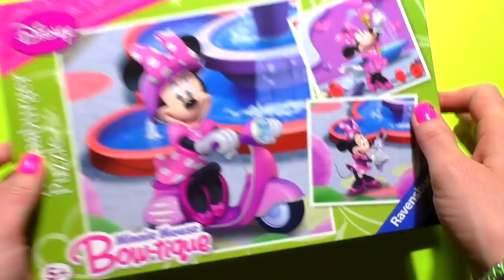Toys For Kids - Play Doh Peppa Pig, ice cream, rainbow Mickey - toys play doh 2O16 #20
1. Play Doh Ice Cream - Perfect Twist Ice Cream Dessert Sweet Shoppe Playsets - Super Toys Play Doh 2O16
4. Play Doh How to Make Rose Flowers - Handmade Gifts For Kids - Super Toys Play Doh 2O16
5. Play Doh Peppa Pig - Peppa Pig Español Learn Make Wonderful Ice  - Super Toys Play Doh 2O16
7. Play Doh Surprise Eggs -  Eggs Surprise Kinder Toys Mini Disney - Super Toys Play Doh 2O16
8. Play Doh Ice Cream - Diy Edible Play Dough Ice Cream - Super Toys Play Doh 2O16
9. Play Doh Cake Rainbow - how to make play doh rainbow cake yummy candy and play dough food
11. Play Doh Ice Cake -  play doh pizza party  play dough 2016 pizzeria playset - Super Toys Play Doh 2O16
12. Play Doh Ice Cake - Play doh ice cream cake by play dough toys - Super Toys Play Doh 2O16
14. Play Doh Car - chef mater play doh cooking bacon with eggs disney pixar car toys - Super Toys Play Doh 2O16
15. Play Doh Pj Masks - Owlette Pj Masks Surprise Egg - Play-Doh Real Mask And Owl Wings
16. ...